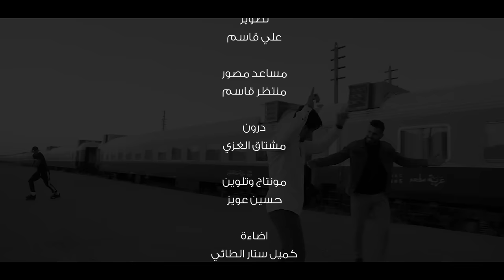احمد روكان وحسام سلطان - افتح ساحة ( فيديو كليب حصري ) 2023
Written By: Joed / كلمات: جود
Composed By: Ahmed Roukan / الحان: احمد روكان
Arranged By: Qayser Rawand / توزيع : قيصر روند
Mix By: Ali Ismail / مكس : علي اسماعيل
Director: Qasim Almalke / اخراج : قاسم المالكي

شبكة اوتار للتسويق الالكتروني
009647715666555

جميع الحقوق محفوظة لشبكة اوتار